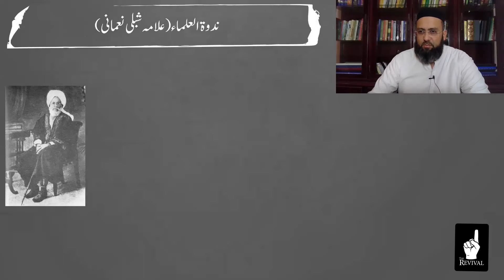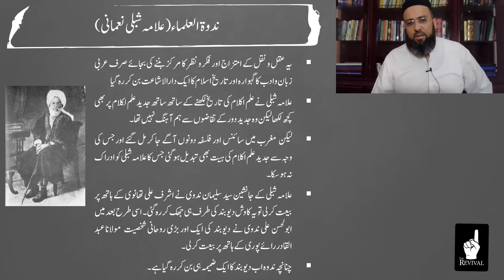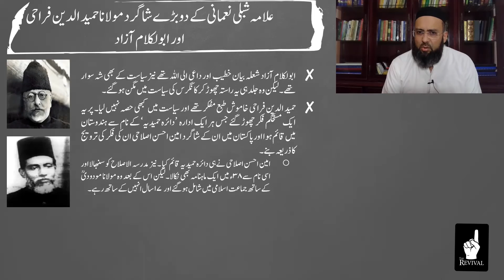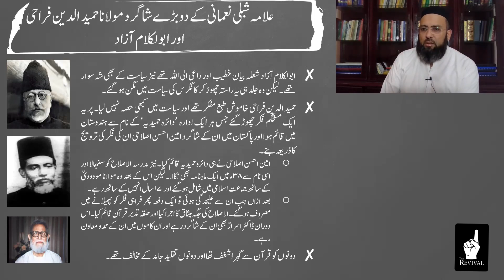48. What is Deen I Week8 I Tasawwur 4 I Aqal Awr Naql Ke Maben Aetadal Ki Raah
Tasawwur # 4 I Aqal Awr Naql Ke Maben Aetadal Ki Raah  I

48. What is Deen I Online Course I Spring Session 2022 I Week8 I Tasawwur 4 I Aqal Awr Naql Ke Maben Aetadal Ki Raah  I By Mudassir Rashid Sahab